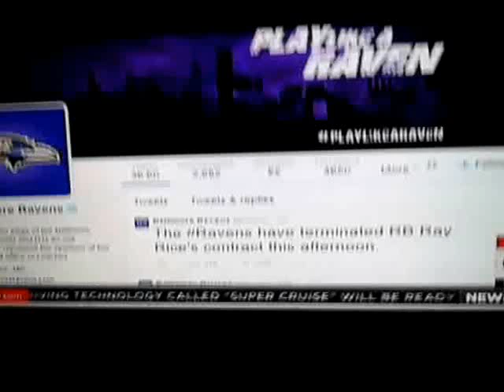Ravens terminate Ray Rice contract